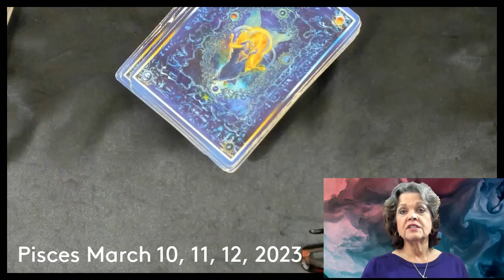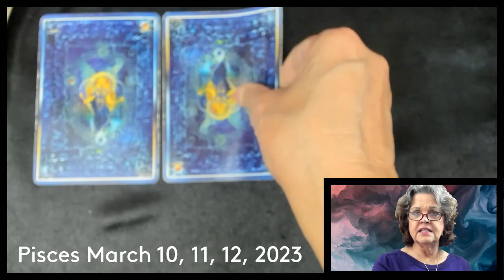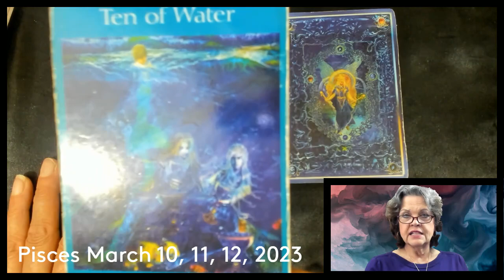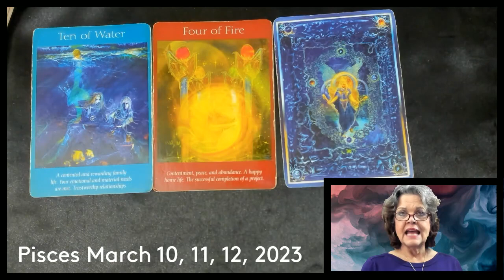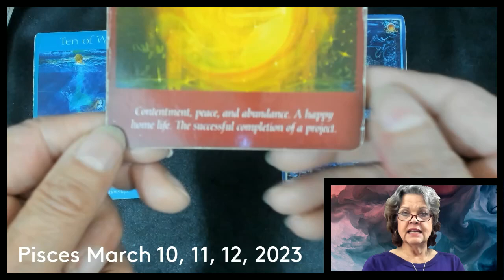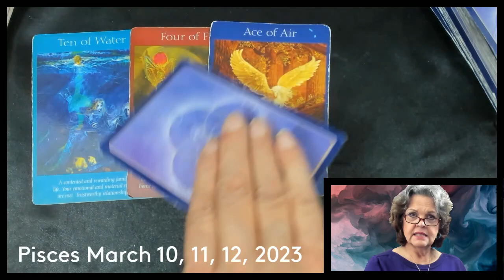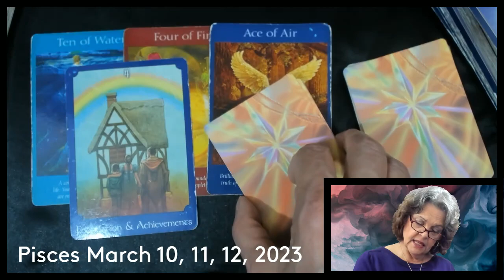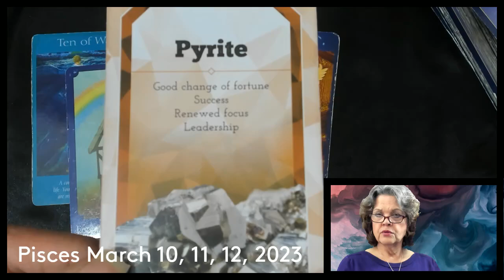Pisces March 10, 11, 12, 2023 A Very Good Place To Be!